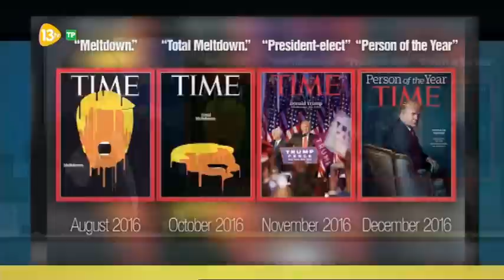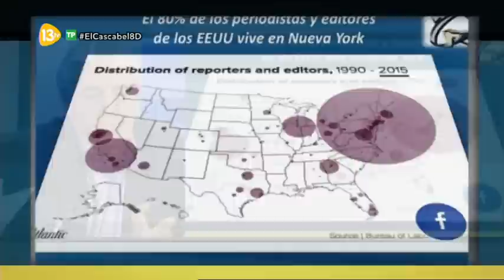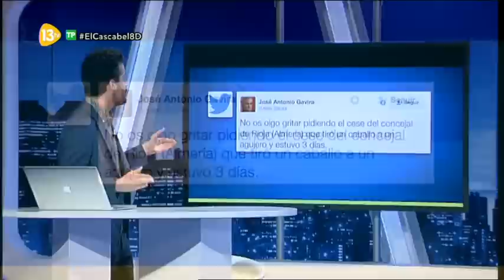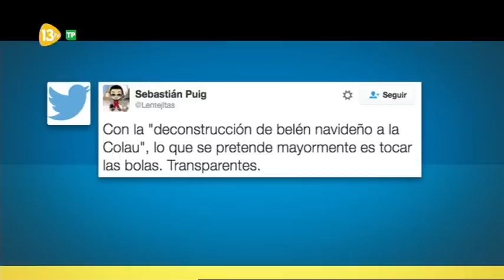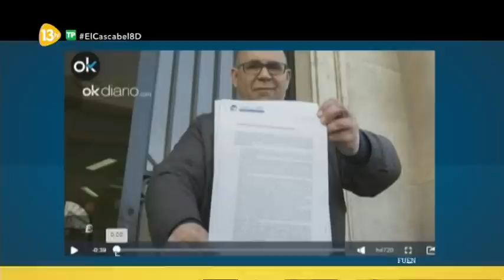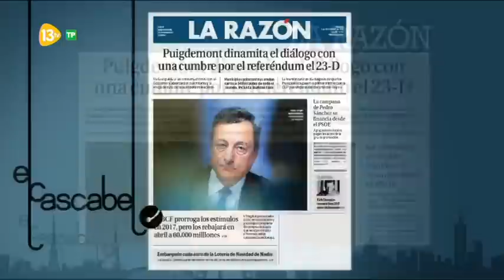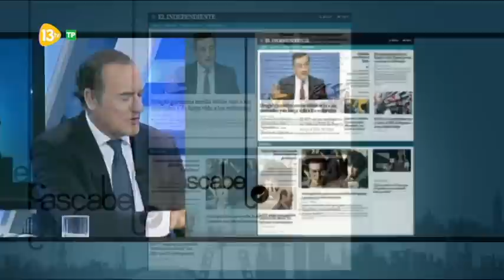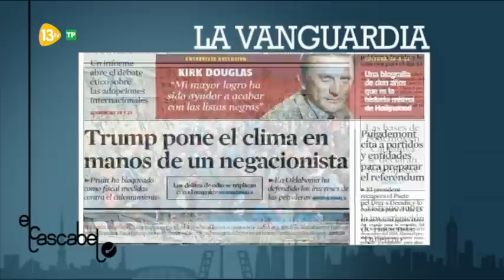El Cascabel 13tv 08.12.16 | Obama deja EEUU dividido | Referéndum Separatista | Madrid: Caos Tráfico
Tertulianos: Edurne Uriarte, Carlos Cuesta, Carmelo Encinas, Fernando Jauregui, Victoria Prego...

11:58  Antonio Camuñas Presidente de Global Strategies... Sólo quedan 30 días para la toma de posesión de Trump...

Time dedica la portada a Trump tras criticarlo durante la campaña.

Camuñas: "Obama deja un país más dividido del que encontró"...

29:15
Puigdemnont  convoca al independentismo el día 23D para dar los pasos hacia el referéndum separatista...

Rajoy tienede la mano a la Generalitat y PUIGDEMONT contesta con más deslealtad a la constitución...

¿Debe exigir el Gobierno Nacional a la GENERALITAT lealtad y respeto a la ley antes de satisfacer sus demandas?...

55:30 Iñigo Henríquez de Luna PP Ayto Madrid... Carmena y las terribles consecuencias del corte de la Gran Vía de Madrid.

1:23:40 Video Concejal IU Presuntamente dejó a un caballo vivo abandonado sin agua ni alimentos...

1:30:50 El periodista Miguel Angel Pérez investiga a el 'Kichi' y al ayuntamiento de Cádiz...